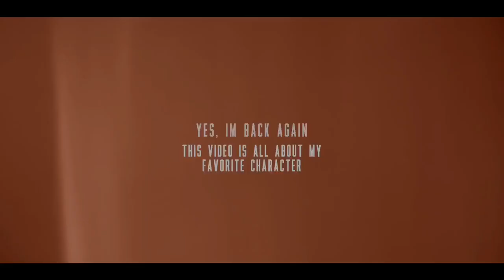derek morgan being my favorite person for 2 minutes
this video is pretty short